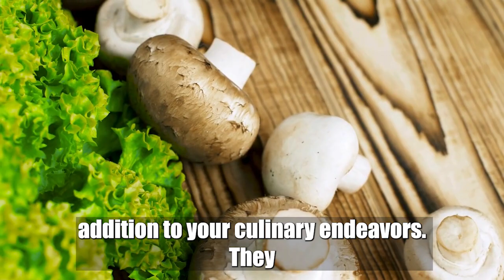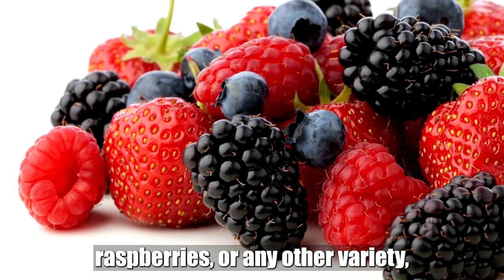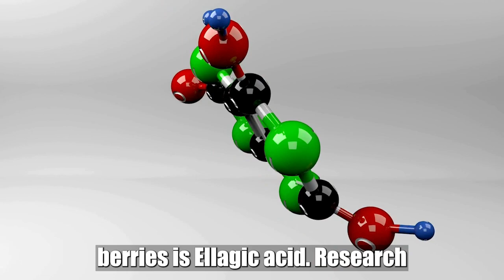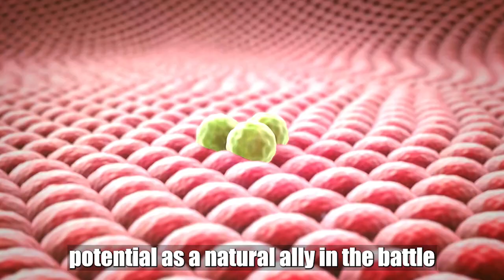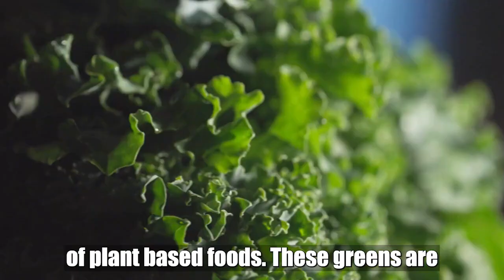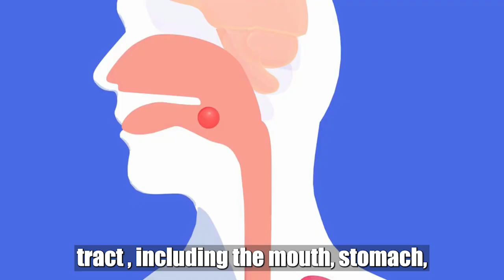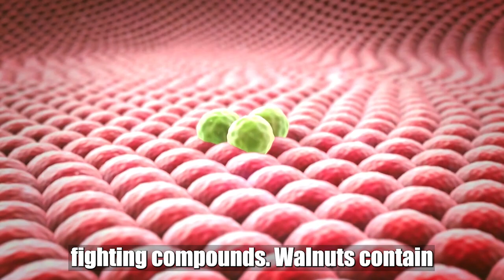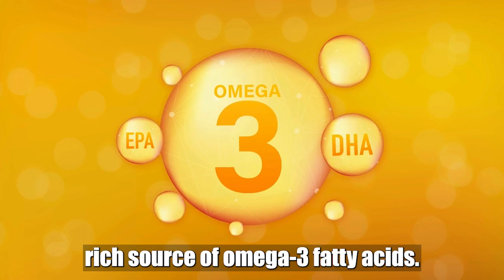TOP 11 Natural ANTI-CANCER FOODS that You Must Eat Everyday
The "TOP 11 Natural Anti-Cancer Foods that You Must Eat Every Day" video informs viewers about foods that have been linked to a lower risk of cancer. Dietary decisions can have an impact on cancer, a worldwide concern. Gene mutations are the cause of it; genetics has a relatively minor role in most cases. Two important contributors are poor diet and smoking.

11 anti-cancer foods are introduced in the movie, and early detection is key:

1. Compounds like beta-glucans found in mushrooms have anti-cancer properties.
2. The organosulfur components in garlic prevent the growth of cancer cells.
3. Berries, which are high in ellagic acid, protect against cancer by scavenging free radicals.
4. Curcumin, found in turmeric, inhibits inflammation and initiates the self-destruction of cancer cells.
5. Cruciferous vegetables suppress the growth of tumors by producing anti-cancer chemicals.
6. The antioxidants in dark leafy greens prevent the early development of cancer.
7. Resveratrol and other chemicals found in red grapes help slow the spread of cancer.
8. Legumes have a high fiber content, a decreased risk of cancer, and preventive chemicals.
9. Gamma-tocopherol and ellagic acid, which are found in walnuts, help prevent cancer.
10. Celery contains strong anti-cancer chemicals that cause cell death despite its watery texture.
11. Omega-3 fatty acids are abundant in fatty fish, such as mackerel and salmon. These acids have anti-cancer properties that lower inflammation and stop the spread of cancer cells.

The video emphasizes seeking tailored counsel from a healthcare practitioner and emphasizes the importance of early detection in the fight against cancer. A big step toward prevention is including these foods in one's diet.

Time Code

0:00 - Intro
0:35 - 1. Mushrooms
1:50 - 2. Garlic
2:46 - 3. Berries
3:57 - 4. Turmeric
5:04 - 5. Cruciferous Vegetables
6:24 - 6. Dark Leafy Greens
6:59 - 7. Red Grapes
7:29 - 8. Legumes
8:19 - 9. Walnuts
8:51 - 10. Celery
9:59 - 11. Fatty Fish